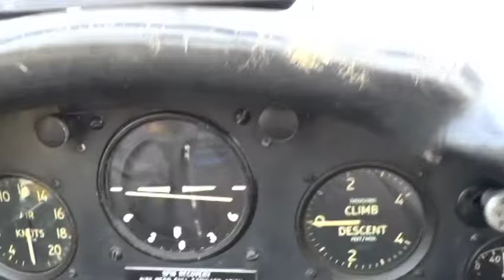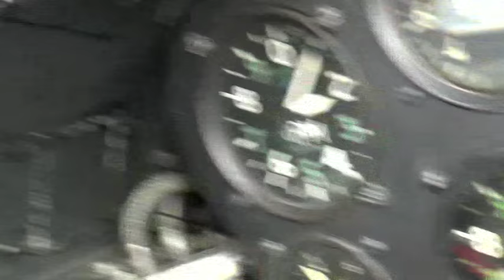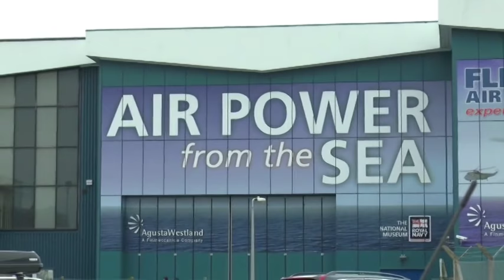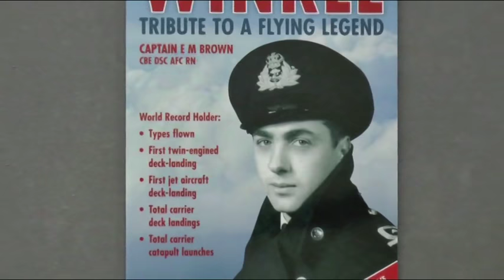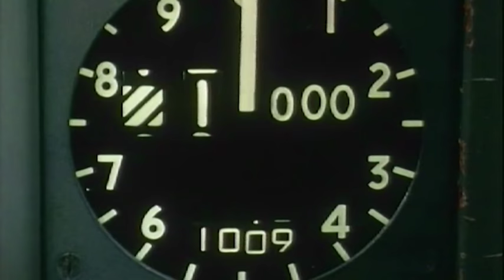Captain Eric 'Winkle' Brown RN.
This is an appreciation of the life of one of the world's best pilots.
Brought up in the Scottish Borders and educated at Edinburgh University, Eric Brown trained to fly with the University Air Squadron and in 1939 joined the Navy as a pilot where he was given the nickname 'Winkle' because of his modest stature. There followed a most incredible career culminating in holding world records for the number of aircraft types flown and the number of carrier deck landings made. Interviewed by Kirsty Young for Desert Island Discs she described his daredevil life 'as making James Bond look like a slacker'  He died in February 2016 aged 97 and now former members of Edinburgh University Air Squadron are raising funds for a memorial statue to be erected at Edinburgh Airport, where he trained to fly with the RAF.  He was an inspiration to us all.